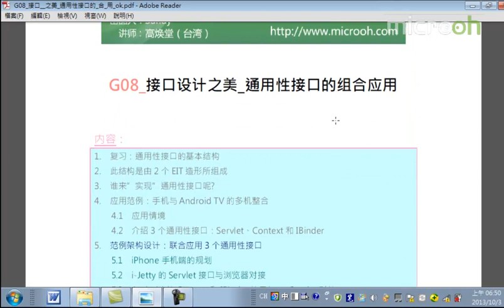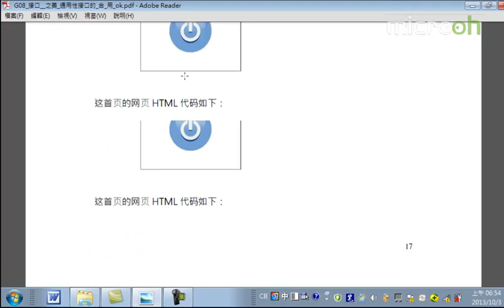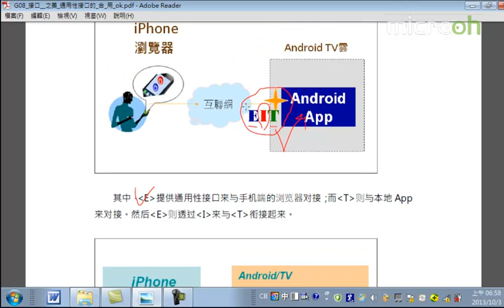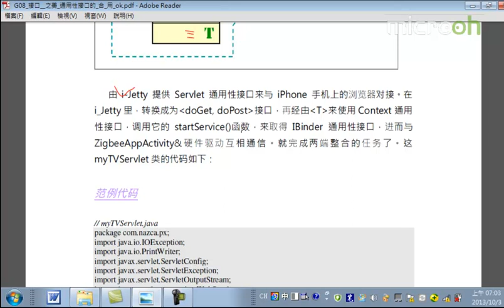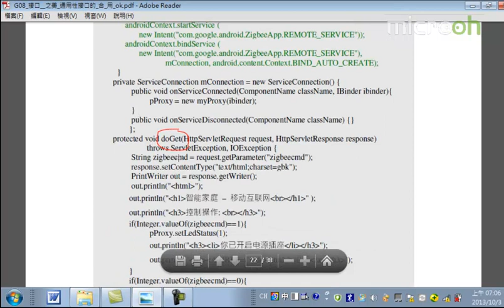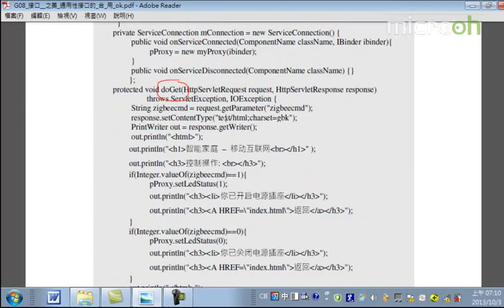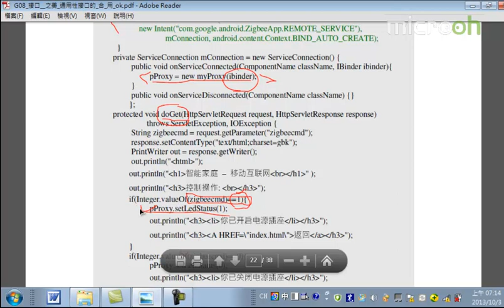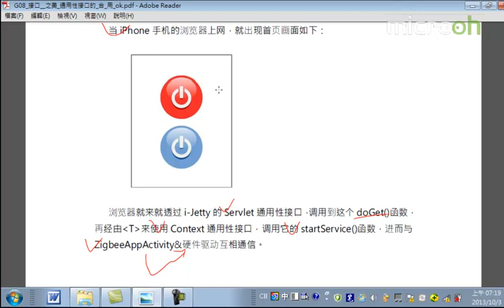android架构之接口设计之美29 接口设计之美 通用性接口的组合应用c